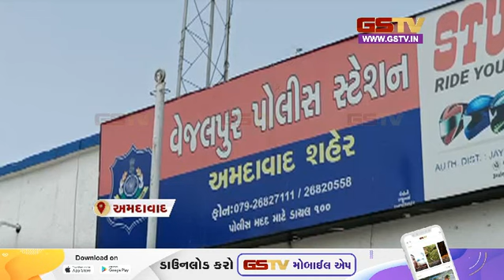Morbi : સગીરાને પ્રેમજાળમાં ફસાવી દુષ્કર્મ આચરનાર વિધર્મીની પોલીસે ધરપકડ કરી અને અન્ય સમાચાર